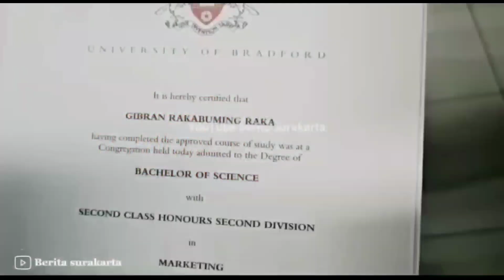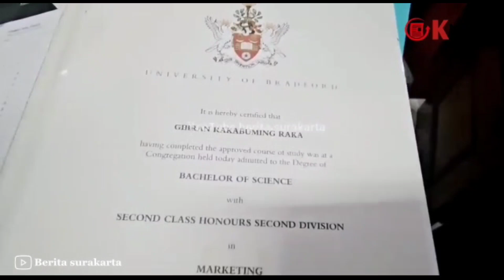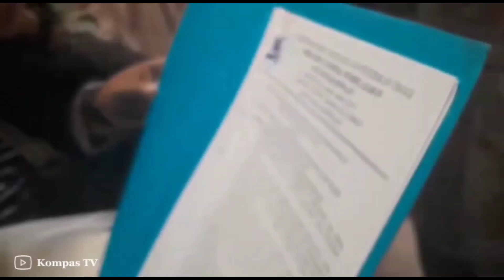Dokter Tifa Tuduh Hanya Alumni Kursus, Gibran Tunjukkan Ijazah Sarjana MDIS Singapura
Beberapa hari lalu, ramai pemberitaan mengenai ijazah palsu dari Gibran Rakabuming.

Hal tersebut bermula dari cuitan di akun X Roy Suryo yang mengatakan Gibran hanya lulusan SMK.

Tak hanya dari Roy Suryo, tuduhan juga datang dari Dokter Tifa yang dulu juga pernah mempertanyakan keaslian ijazah Jokowi.